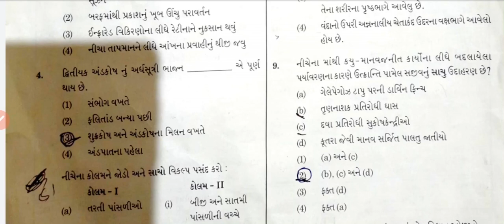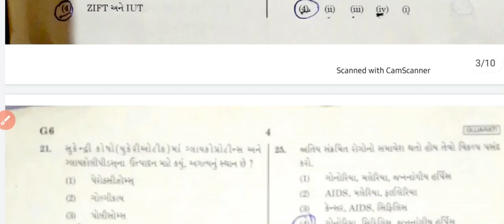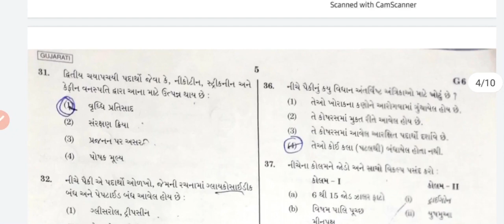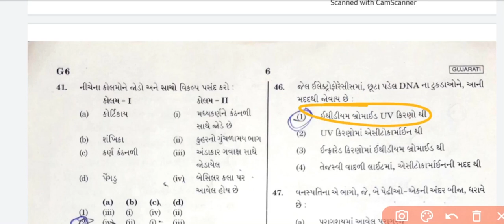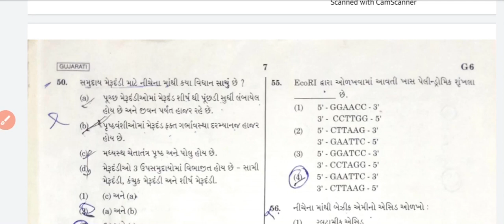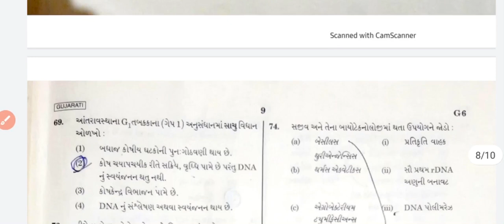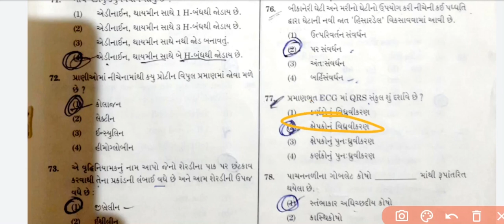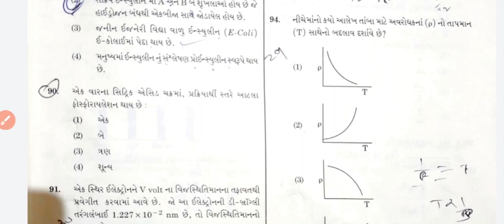NEET Biology full paper solution 2020 | NEET 2020 answer key |NEET solution 13sep 2020|NEET bio ans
NEET2020 papersolution
NEET 2020
NEETbiology paper solution 2020
biology neet paper solution 2020
NEETબાયોલોજી પેપર સોલ્યુશન 2020
બાયોલોજી પેપર સોલ્યુશન 2020
NEET બાયોલોજી પેપર 2020
NEET 13september paper solution
NEET 2020 all paper solution

NEET 2020 chemistry paper solution
NEET 2020
NEET chemistry paper solution 2020
chemistry neet paper solution 2020
NEET chemistry પેપરસોલ્યુશન2020
chemistry paper solution 2020
neetરસાયણશાસ્ત્રપેપર 2020